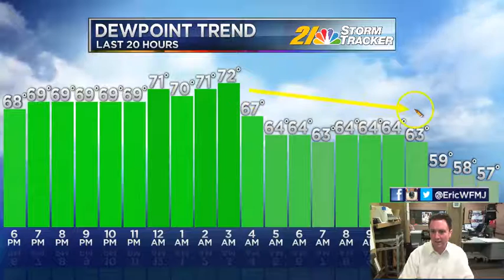Afternoon Weather Update July 30